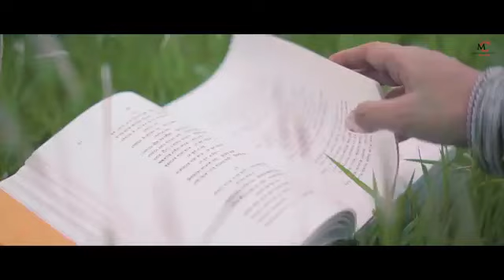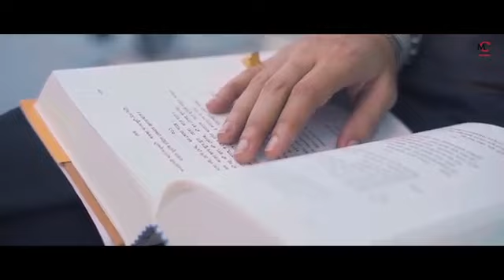Amaro porano jaha chai || Mimi Chakraborty || Beautiful Video song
Video credited to :- Mimi Chakraborty Creation YouTube channel